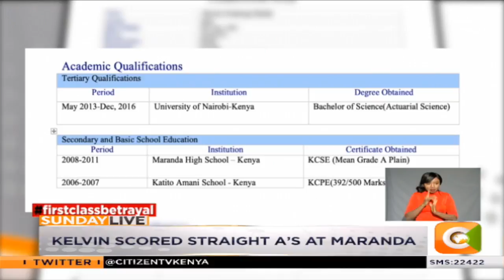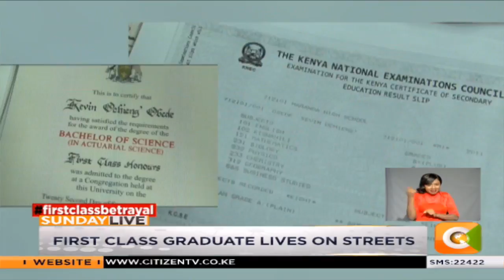| FIRST CLASS BETRAYAL | First class graduate lives on the streets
Tonight, we report on a heartrending story of how years of hard work, topped excellent academic grades are all in vain for a young man who has gone through some of the country’s best schools. Kelvin Ochieng scored straight a’s at the famous Maranda High School before proceeding to the university of Nairobi where he did, listen to this; actuarial science and graduated with, yes; first class honours. But as Citizen TV investigative reporter Purity Mwambia reports, this was not enough for Kelvin Ochieng who ended up homeless in the streets of Nairobi. Here is ‘First Class Betrayal’ with purity Mwambia.